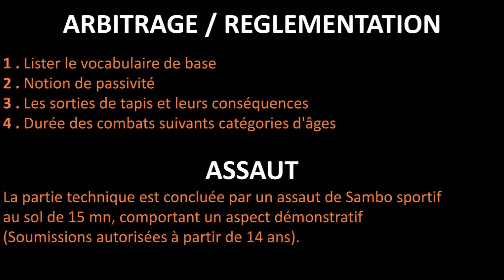TECHNIQUES SAMBO - CEINTURE ORANGE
Les techniques du grade orange SAMBO par Charly SCHMITT et Louis LAURENT.